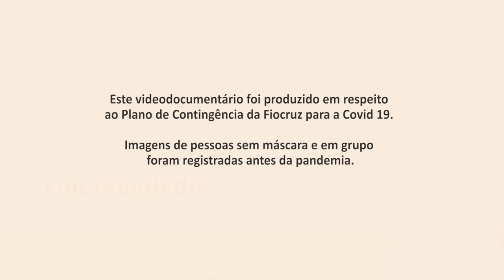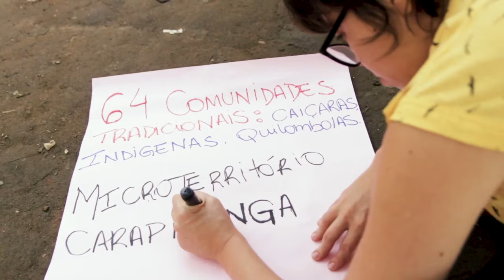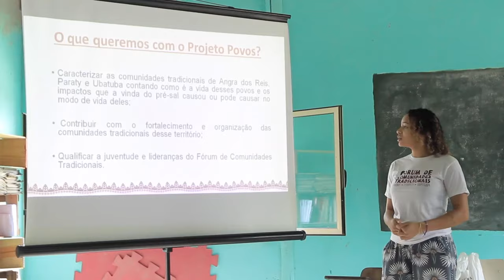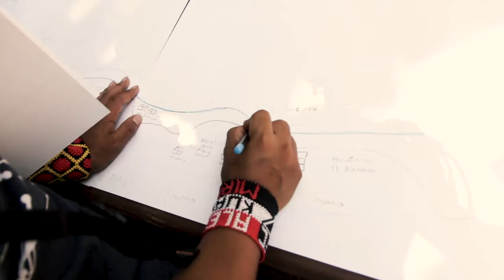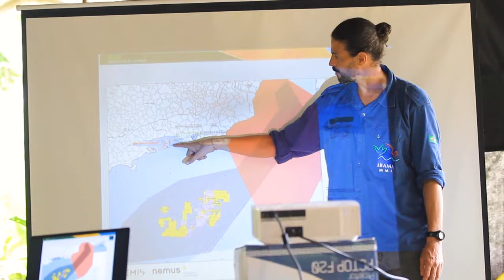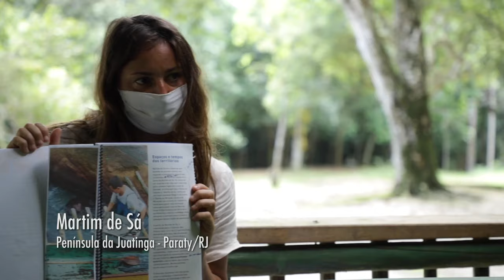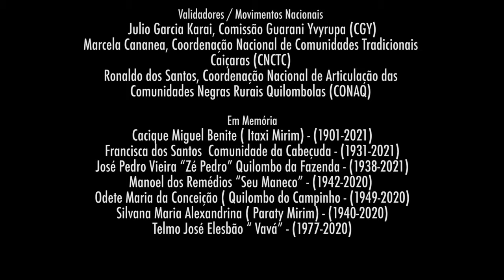POVOS - Territórios, identidade e tradição (Documentário)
Documentário revela papel da cartografia social para defesa de territórios tradicionais de RJ e SP

Imaginem um território cheio de diversidade, desafios, lutas histórias e reivindicações que mobilizam povos e comunidades tradicionais em busca de garantir a continuidade de suas vidas e culturas. Nesse lugar, localizado no litoral entre o Rio de Janeiro e o Estado de São Paulo, o movimento do Fórum de Comunidades Tradicionais realiza uma grande cartografia social chamada de Projeto Povos. O documentário foi feito por diversas mãos durante os percursos que fizeram com que a cartografia social fosse realizada nos primeiros anos de projeto e narra parte dessa trajetória junto aos povos caiçaras, indígenas e quilombolas de Paraty e Ubatuba.

Reivindicação histórica do Fórum de Comunidades Tradicionais (FCT), a realização do Projeto Povos é uma medida de mitigação, exigida pelo IBAMA, no âmbito do licenciamento ambiental federal da atividade de produção de petróleo e gás da Petrobras no Polo Pré-Sal. Quem executa é o Observatório de Territórios Sustentáveis e Saudáveis da Bocaina (OTSS), uma parceria entre o FCT e a Fundação Oswaldo Cruz (Fiocruz).

Participam também a Coordenação Nacional de Articulação das Comunidades Negras Rurais Quilombolas (CONAQ), a Comissão Guarani Yvyrupá (CGY) e a Coordenação Nacional de Comunidades Tradicionais Caiçaras (CNCTC), que completam o conselho do projeto com a missão de garantir que todos os direitos das comunidades sejam respeitados.

Quer saber mais sobre o Projeto Povos?